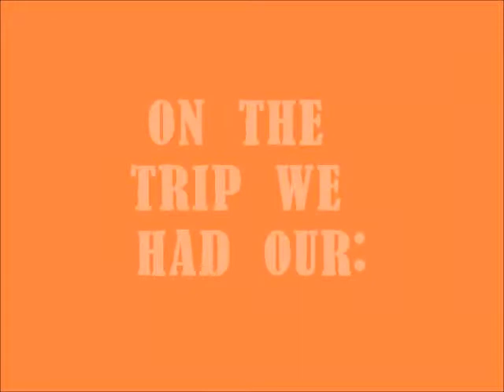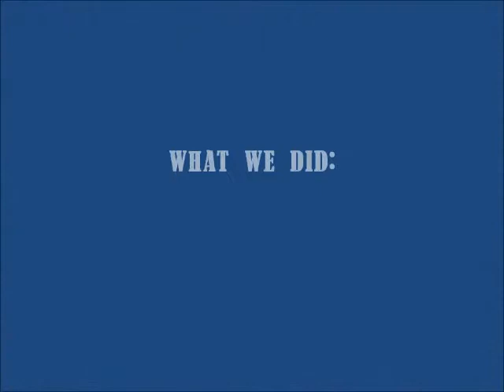AJ Movie - TBS Warsaw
Advenurous Journey - Duke of Edinburgh Award, The British School of Warsaw